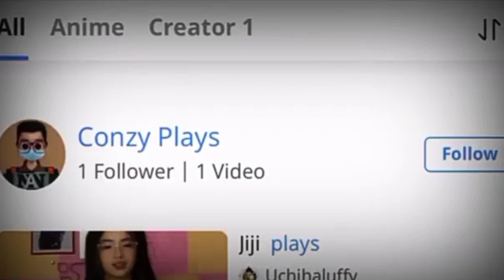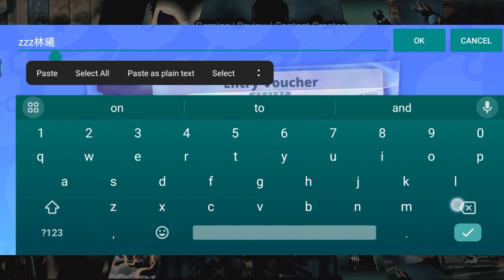MULTIPLAYER ONLINE EGG PARTY GAME FOR MOBILE | IOS & MOBILE | PLAY WITH FRIENDS | STYLIZED |TAGALOG